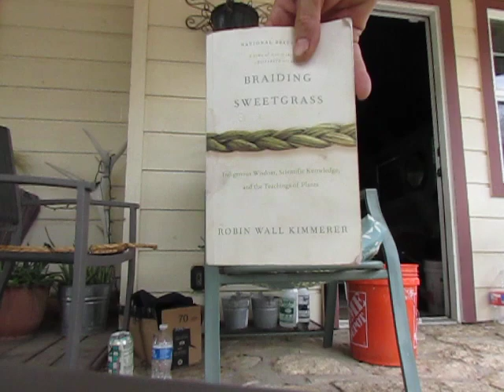A Depressed Collapsitarian Doomer Breaks Down "Braiding Sweetgrass" by Robin Wall Kimmerer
In this rant, I review Robin Wall Kimmerer's "Braiding Sweetgrass" (BS for short), perhaps the single biggest pile of human-centric, apocaloptimistic, hopium-soaked, Noble Savage, limp-dick lefty greenie breeder wet dream happy horseshit that I have ever read in my life. I hope this sets the record straight for anyone hearing the review of the same book by that eco-pussy over at Collapse Chronicles.